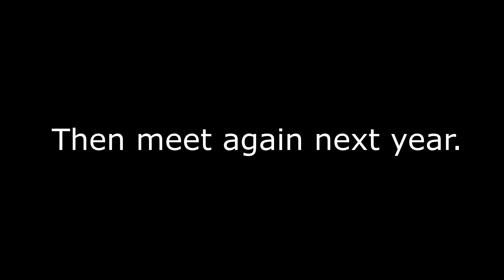VW BUS ONLY SHOW IN THAILAND 2018